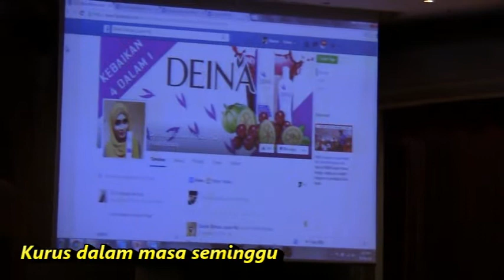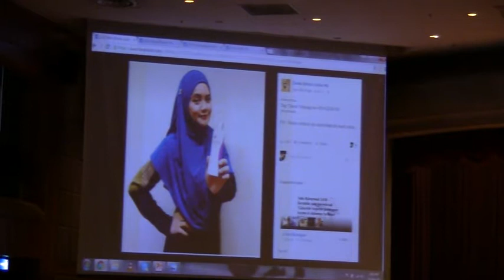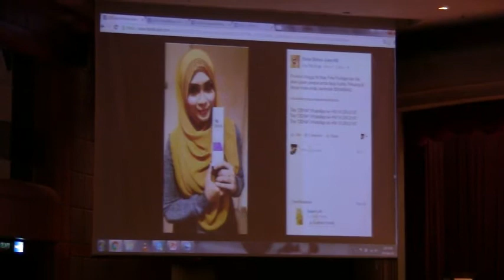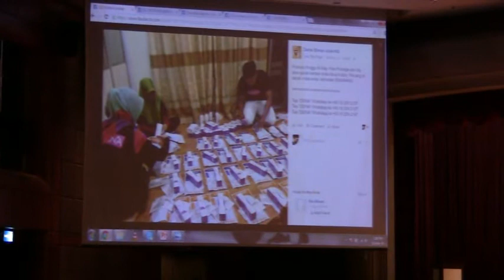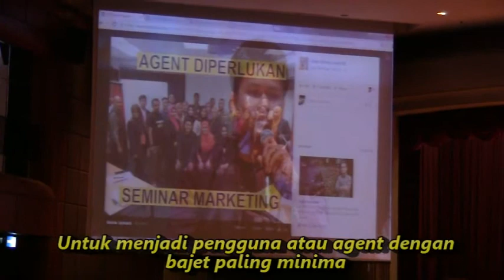Kisah Benar-Remaja Umur 22 Tahun Gaji Lima Angka